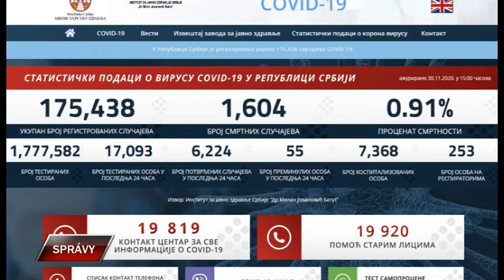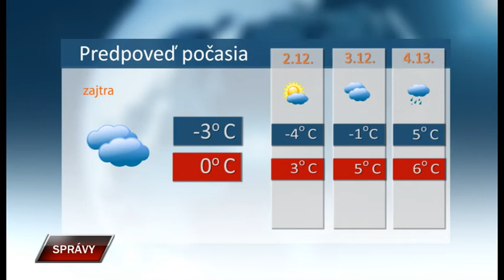Spravy 30 11 2020